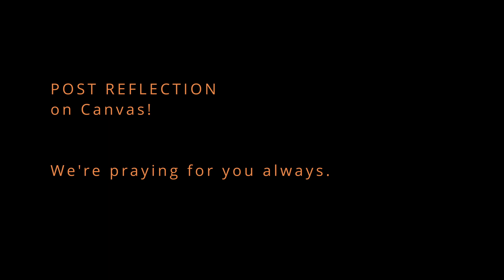2Y Ember @Home Week 7 - Called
Post your Reflection to the questions provided on Canvas under "Assignments" by the due date to count for your attendance.